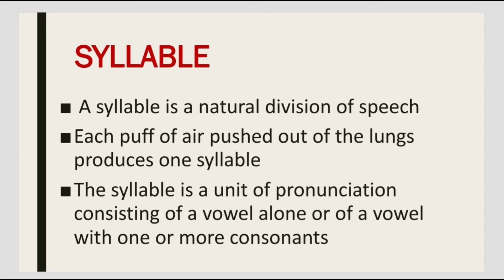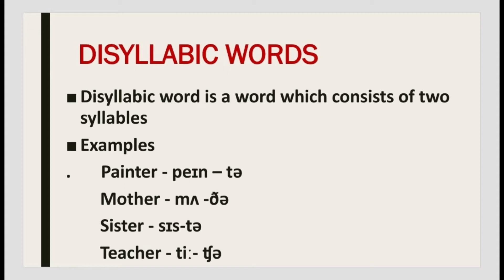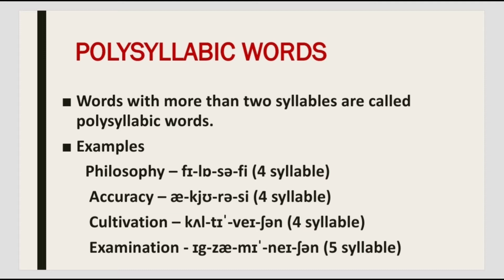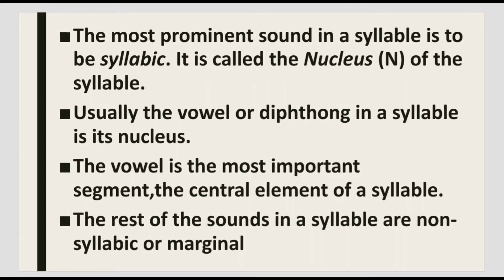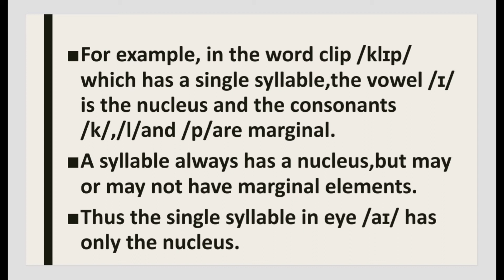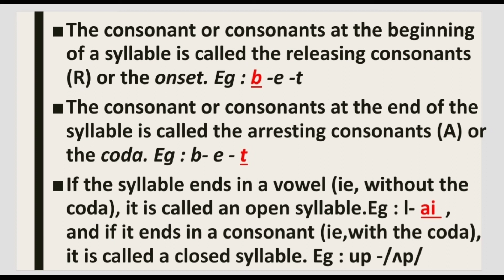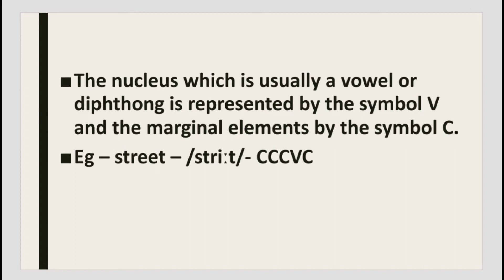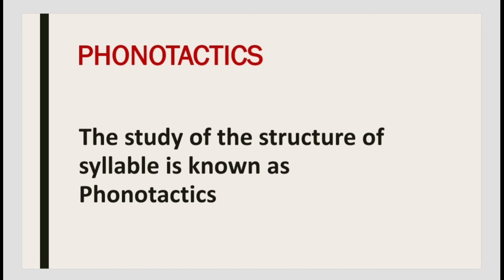What is a Syllable?/How to count syllables?/Syllabic structure/HSA English/VHSE/HSST/UGC NET/SET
What is a Syllable?
How to count syllables?
Syllabic structure
Onset
Coda
Nucleus
Marginal
Arresting consonants
Releasing Consonants
Phonotactics
Monosyllabic words
Disyllabic words
Polysyllabic words
HSA English
HSST ENGLISH
UGC NET
SET